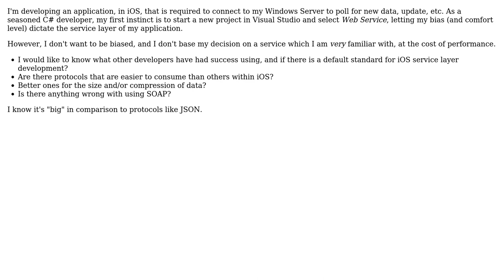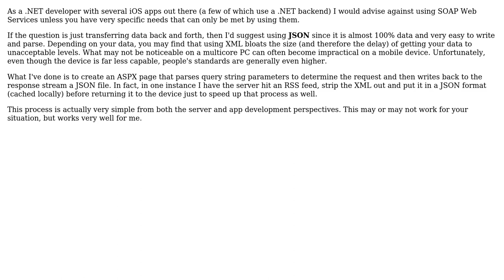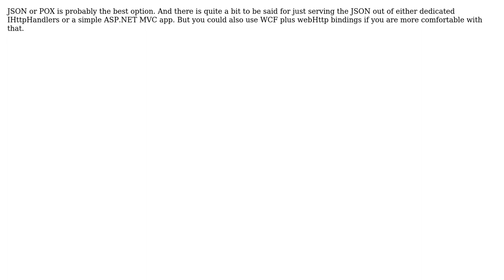Software Engineering: Recommended solutions for integrating iOS with .NET, at the service tier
With thanks & praise to God, and with thanks to the many people who have made this project possible! | Content (except music & images) licensed under CC BY-SA | Music | Images & others | With thanks to user Wyatt Barnett user theChrisKent user Steve user George user BinaryMisfit user Berin Loritsch and the Stack Exchange Network Trademarks are property of their respective owners. You are responsible for your own actions.